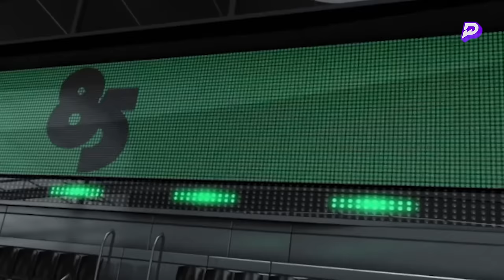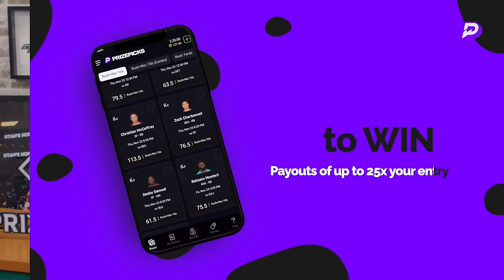Broken Play | Navv Greene Ft Jah Rawlings | S02 | EP 42 | 07.06.24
THIS WEEK ON BROKEN PLAY: The Prince is welcomed to the NBA! Bronny James gets selected by the Lakers to become teammates with his dad in a legendary moment across the sports world. The Hawks take ……with the number 1 pick in the draft, as many fans believe another fumbled lottery happens yet again for Atlanta. Speaking of Atlanta, legendary AEBL Summer League creator Jah Rawlings stops by ahead of the summer kick off this year with so pretty spicy takes on NBA and College Basketball.